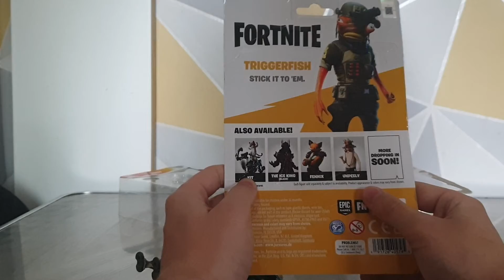Fortnite Solo Mode Figures: Fenix And Trigger Fish